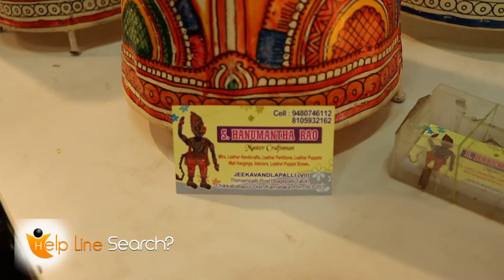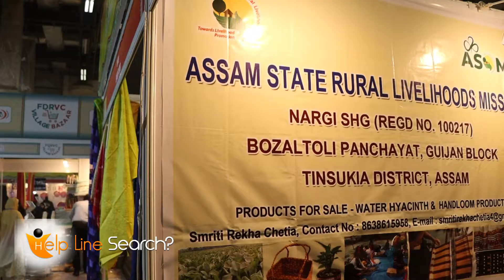hunar haat delhi 2021 (8)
hunar haat delhi 2021, हुनर हाट 2021
pragati maidan delhi exhibition 2021,
india international trade fair 2021,
itpos fairs in pragati maidan new delhi,
helplinesearch,
helplinesearch live,